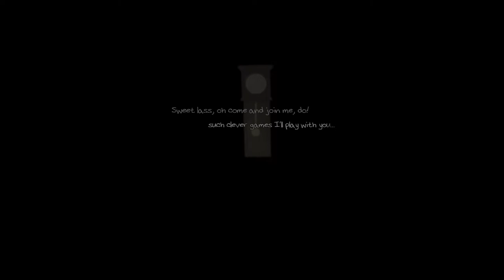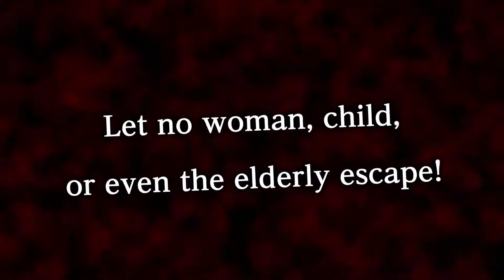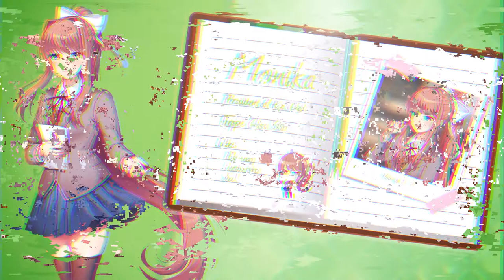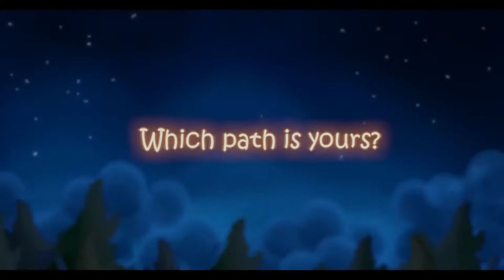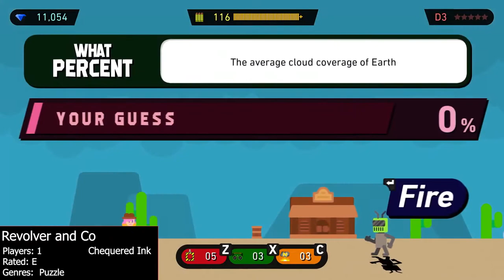41 New Switch Releases! | eShop Direct #1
Hello and welcome to my first publicly edited YouTube video! Today I am bringing you a video showcasing all the new Switch eShop releases for the week of June 28th to July 2nd.

If you have any feedback on the quality or style of this video, I would love to see it!

Chapters:
00:00 Introduction
00:19 Mighty Aphid
00:49 Onirike
01:21 FLATLAND Vol. 2
01:56 Sky: Children of Light
02:24 Zombies Ate My Neighbors & Ghoul Patrol
02:51 Destroy All Humans!
03:21 MARIOZZA COPS
03:40 Mina & Michi
04:18 Disgaea 6
05:02 Anna's Quest
05:53 VasterClaws 3
06:33 A Tale of Synapse
07:04 Alphadia Genesis 2
07:32 Arcade Archives RAIDEN
08:08 Arkan: The Dog Adventurer
08:37 Best Day Ever
09:13 Colossus Mission
09:37 Discolored
10:07 Doki Doki Literature Club
10:49 Epistory - Typing Chronicle
11:18 Foodtruck Arena
11:53 Kickerinho World
12:18 Kids: Farm Puzzle
12:42 Mario Golf: Super Rush
13:19 Merrily Perilly
13:43 Moto Rider GO: Highway Traffic
14:10 Mythic OCean
14:45 Path: Through the Forest
15:25 Pidgeon Fight
16:02 Red White Yellow
16:27 Revolver and Co
17:00 Snake It 'Til You Make It
17:29 Spider Solitaire Collection
17:56 SturmFront - The Mutant War
18:20 Super Destronaut DX-2
18:55 The Procession To Calvary
19:25 Outro

All game clips and game audio is owned by their respective creators, I do not claim ownership over any trailers or sounds used to represent the games displayed here.